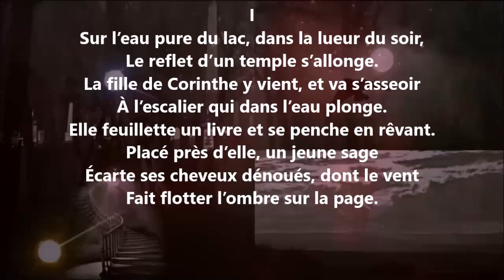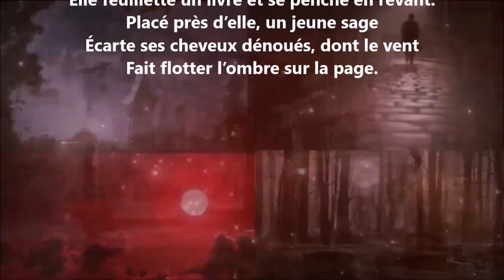Fragments de L’Épicurien I - Théophile Gautier lu par Yvon Jean